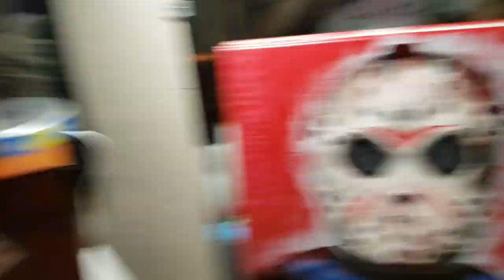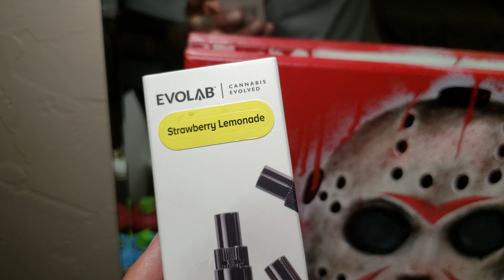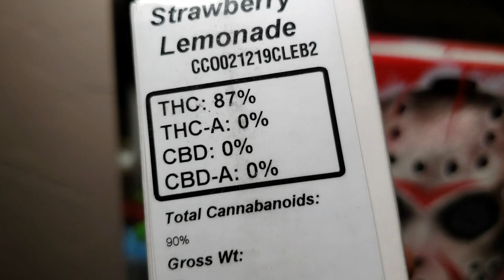Michael Myers VS Jason (Painting)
Wad up N 🇺🇸Happy Independents Day🇺🇸 to All My YouTube subscribers. Like I always say in my videos, Thank you all for tha lUv N support💯 I wouldn't B Here wit out ya'll!!💪🏽
LUV N RESPECT FROM THA HOMIE ROOSTER B🐓💨 Stay safe🍻🌵👊🏽